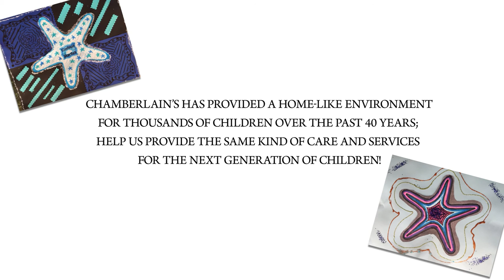Chamberlains 40th Anniversary: Starfish Movie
This video was produced in honor of Chamberlain's 40th Anniversary serving foster youth in San Benito County. The starfish theme is to commemorate Mari Davis who was a huge advocate and supporter of Chamberlain's.